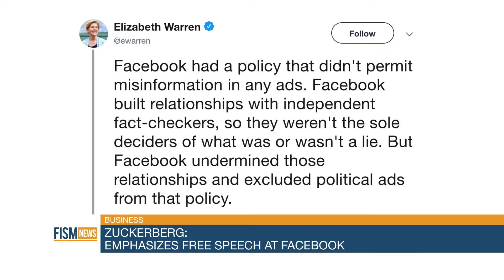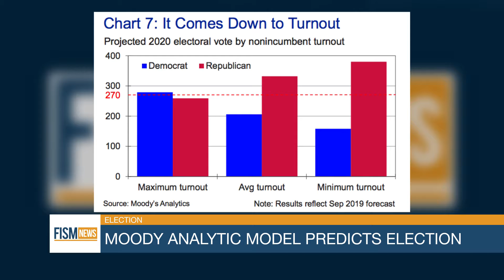FISM News: October 18, 2019